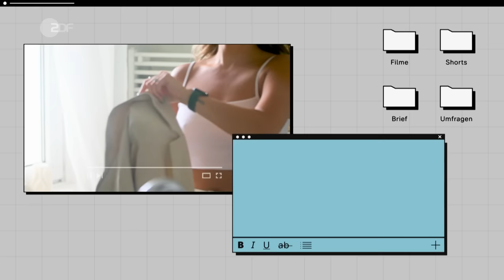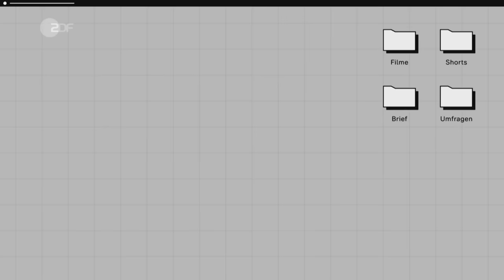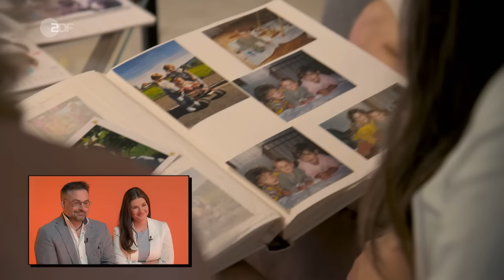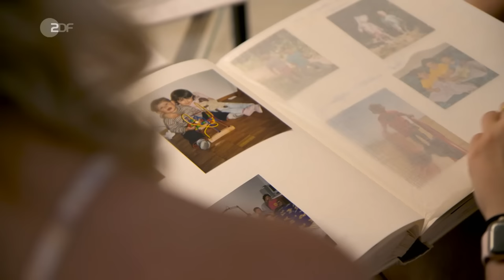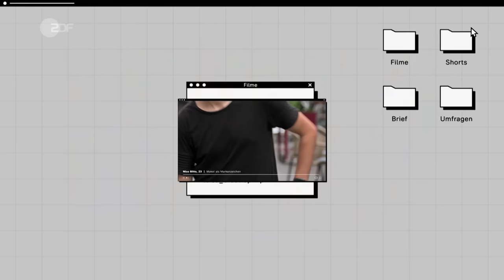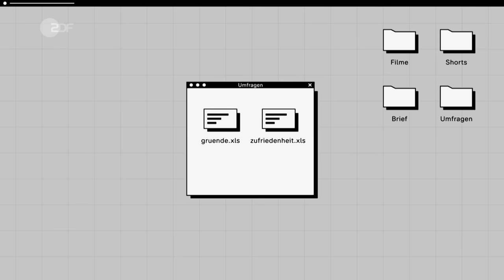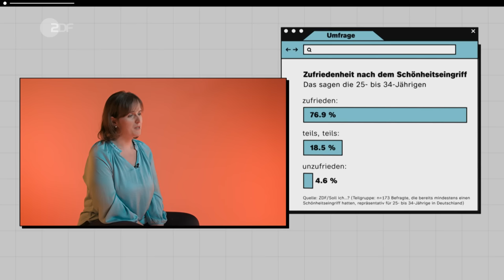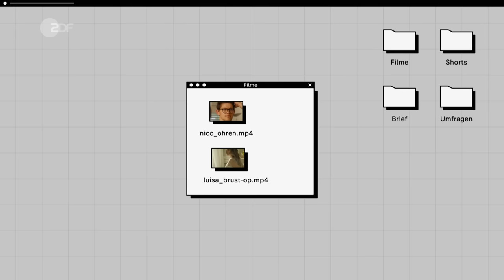Schönheits-OP: Der Weg zu mehr Selbstakzeptanz? I 37 Grad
Zu wenig Haare, zu viel Fett, schlaffe Oberlider: Kann eine Schönheits-OP helfen? Sechs Menschen werden mit verschiedenen Positionen konfrontiert - wie beeinflusst das ihre Entscheidung?

🎥 Die ganze Doku “Soll ich eine Schönheits-OP machen lassen?” findest du

Willkommen bei "Soll ich…?" Das React-to-Format für Fragen, die den Schlaf rauben. Wir konfrontieren Menschen um die 30 mit essentiellen Lebensfragen – und zeigen mögliche Folgen einer Entscheidung. In der ZDF-Mediathek

Daniela denkt darüber nach, eine Bauchstraffung durchzuführen, um sich von einer jahrelangen psychischen Belastung zu befreien, die mit ihrem Körperbild verbunden ist. Céline weiß, dass die Welt der sozialen Medien oft unrealistisch ist, fühlt sich aber dennoch von ihr beeinflusst; sie denkt darüber nach, eine Nasenkorrektur vorzunehmen. Max möchte sich wohler in seinem Körper fühlen und denkt über Haartransplantationen nach. Er erklärt, dass er diese Operationen in Betracht zieht, um sein Selbstbewusstsein zu stärken. Daniel überlegt eine Faltenbehandlung: “Ich habe ein Problem damit, älter zu werden.” In den Gesprächen der Protagonist*innen wird deutlich, dass die Entscheidung für oder gegen eine Schönheitsoperation von vielen Faktoren abhängt, darunter Selbstakzeptanz, Risikobereitschaft und die Definition von Schönheit. Wie werden sich die sechs Menschen im Film am Ende entscheiden?

Headautoren: Simon Pfanzelt, Christoph Wiesel
Redaktionsteam: Svenja Eilers, Anna Gürth, Alexander Holl, Simon Hrubesch, Daniela Sonntag
Ton: Noah Amshoff, Jule Kühn, Martin Spieth
Kamera: Karen Hinkelmann, Louis Münzhuber, Kevin Stachorowski, John Will
Schnitt: Tim Lewerth, Ines Mayer-Eckardt, Monika Müller-Baumgartner, Igor Pesterac, Alexis Triebel
Grafik: Marietta Pauli
Aufnahmeleitung: Wiebke Neuber
Produktionsleitung: Clemens Nitsche
Technische Leitung: Thomas Kopriva
Redaktion: Christina Esselborn, Andrea Weingarten
Projektleitung: Markus Mörchen